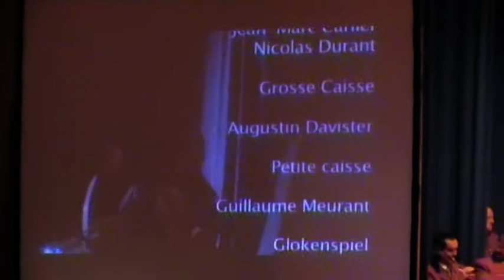la royale fanfare communale huissignies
présentation du cd et dvd de la royale fanfare communale de huissignies et de la royale alliance athoise(cheval bayard).